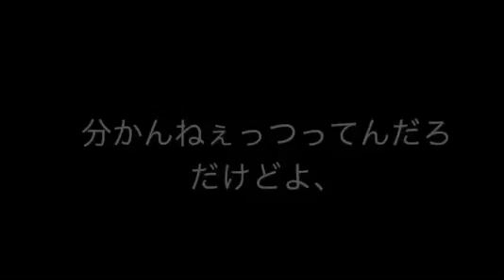【MAD】スケットダンス 名言集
BGMと曲がごちゃごちゃになってるところは本当に申し訳ない！